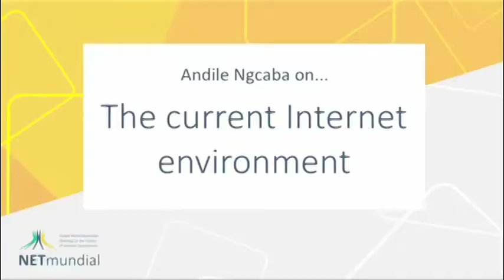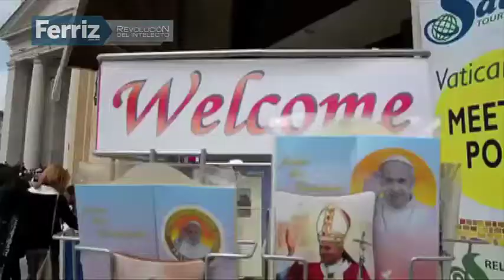Resumen de noticias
Brasil es sede del foro 'NETMundial' para comenzar a definir el futuro de Internet. En México se presentó proyecto de leyes secundarias en materia de telecomunicaciones. Fue reabierto el 'Circuito Exterior Mexiquense' tras concluir el retiro de las estructuras. Roma se declara lista para la ceremonia de canonización de Juan XXIII y Juan Pablo II. Éstas y más noticias aquí.